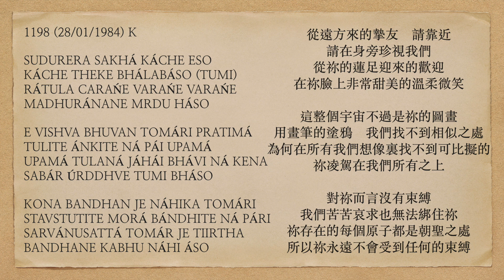曙光之歌 1198 SUDURERA SAKHÁ KÁCHE ESO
SUDURERA SAKHÁ KÁCHE ESO
KÁCHE THEKE BHÁLABÁSO (TUMI)
RÁTULA CARAŃE VARAŃE VARAŃE
MADHURÁNANE MRDU HÁSO

E VISHVA BHUVAN TOMÁRI PRATIMÁ
TULITE ÁNKITE NÁ PÁI UPAMÁ
UPAMÁ TULANÁ JÁHÁI BHÁVI NÁ KENA
SABÁR ÚRDDHVE TUMI BHÁSO

KONA BANDHAN JE NÁHIKA TOMÁRI
STAVSTUTITE MORÁ BÁNDHITE NÁ PÁRI
SARVÁNUSATTÁ TOMÁR JE TIIRTHA
BANDHANE KABHU NÁHI ÁSO

Steadfast Friend from afar, do come near;
From closeby please hold us dear.
Receiving welcome to Your rosy feet,
Gently smile with face that's sweet.

This whole universe is but Your image;
With paintbrush to draw, we don't find a likeness.
Why there's no comparison in all that we imagine:
Above everything of ours You drift.

For You there is not a fetter;
We can't bind You with our supplication.
Every atom of Your being is a place of pilgrimage,
And so You never come under any kind of bondage.

從遠方來的摯友    請靠近
請在身旁珍視我們
從祢的蓮足迎來的歡迎
在祢臉上非常甜美的溫柔微笑

這整個宇宙不過是祢的圖畫
用畫筆的塗鴉    我們找不到相似之處
為何在所有我們想像裏找不到可比擬的
祢凌駕在我們所有之上

對祢而言沒有束縛
我們苦苦哀求也無法綁住祢
祢存在的每個原子都是朝聖之處
所以祢永遠不會受到任何的束縛